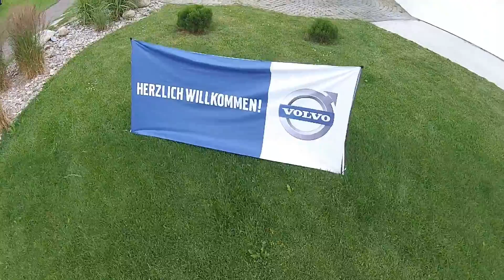Volvo World Golf Challenge by Fürstaller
Mit der Drohne über Styrian Mountain Golf Reiting.